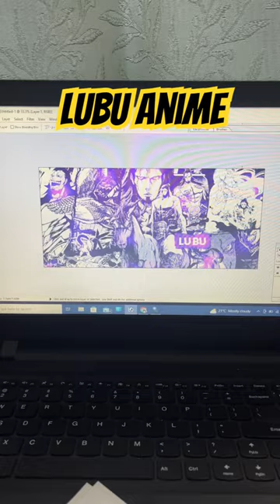LUBU anime character coffee mug design printed mug comment bellow what you want next